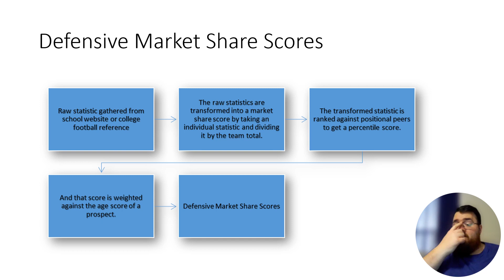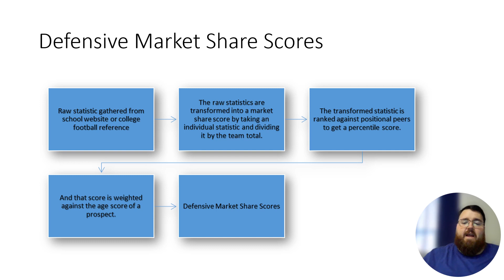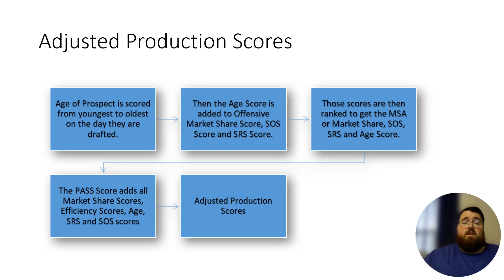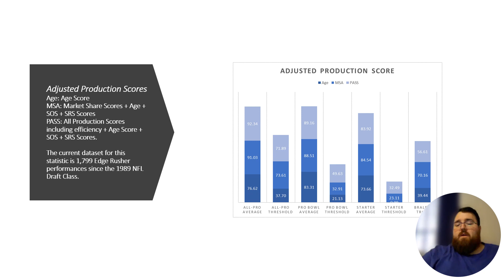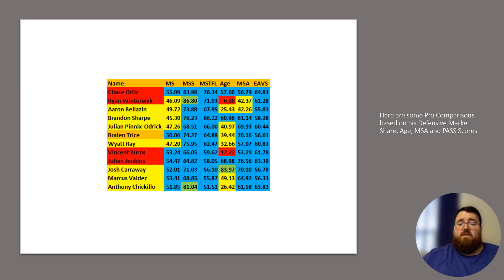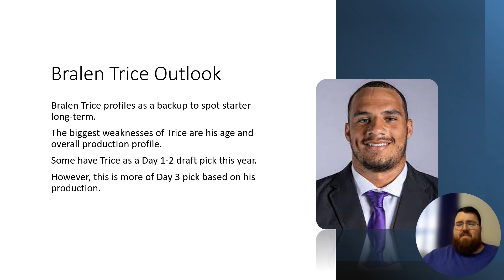2024 NFL Draft Profile: Bralen Trice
Listen to Jim "Jimetrics" Cobern breakdown Bralen Trice based on his production data and other statistical factors. And if you want to see more content like this, go to his X formerly known as twitter account @Jimetrics and follow him
MSA: Cumulative Ranking Score involving the market share scores, SOS, SRS and Age scores.
PASS: Cumulative Ranking Score that adds all of the production, age, SOS and SRS scores together.